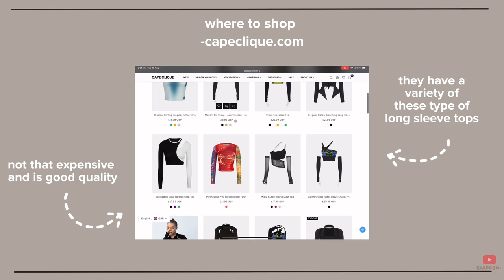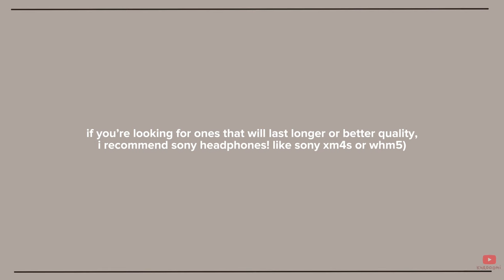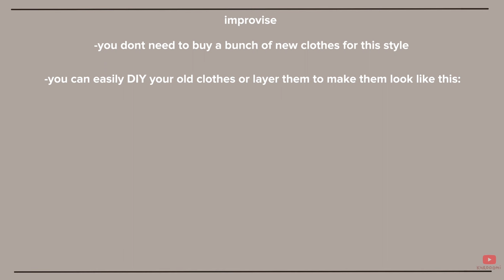how to build your acubi wardrobe! | acubi fashion | where to shop etc.